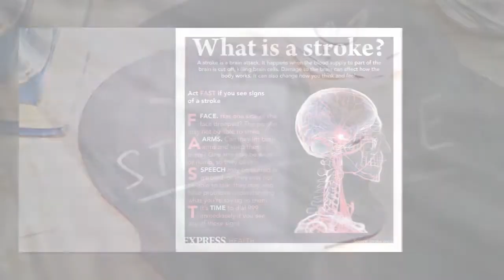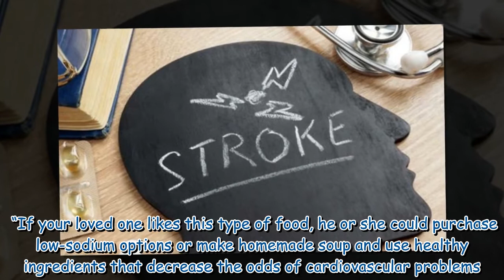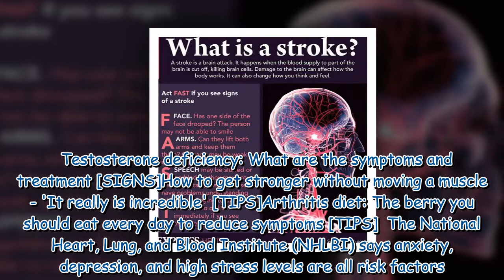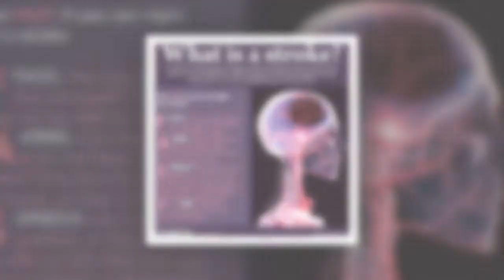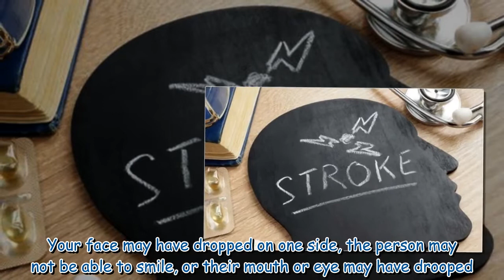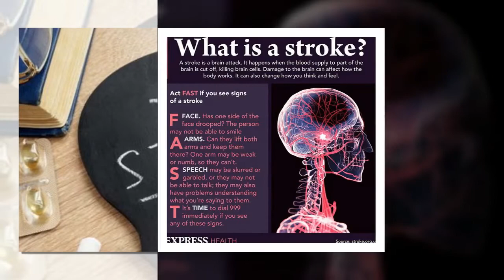Stroke: The surprising food which 'increases the odds of a stroke' - foods to avoid